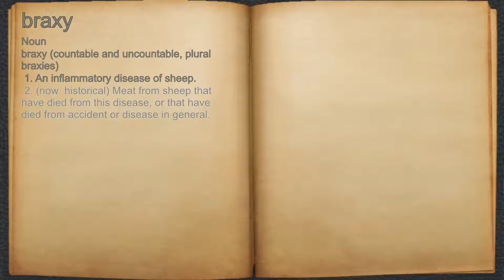What does braxy mean?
A spoken definition of braxy.

Intro Sound:
Typewriter - Tamskp